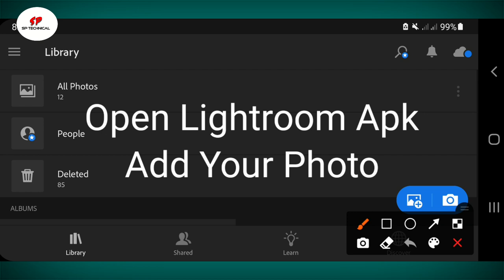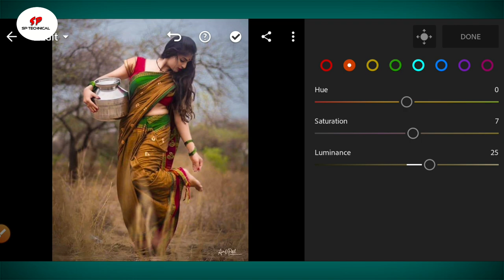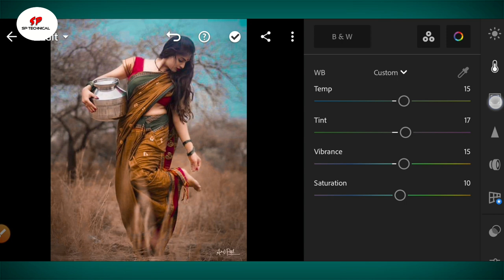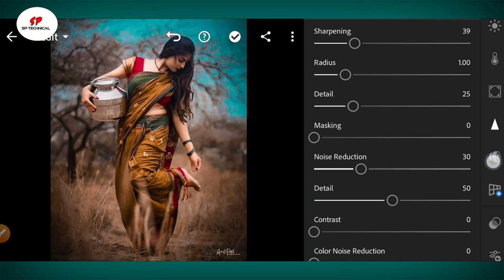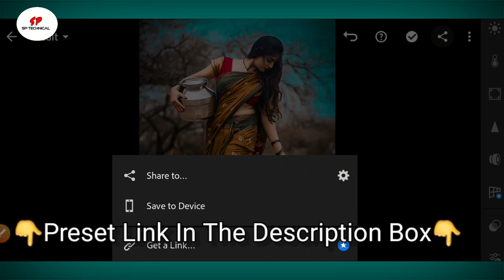Lightroom Photo Editing Mobile Tutorial | Brown Effect Editing . SP EDITOR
Lightroom Photo Editing Mobile Tutorial | Brown Effect Editing.